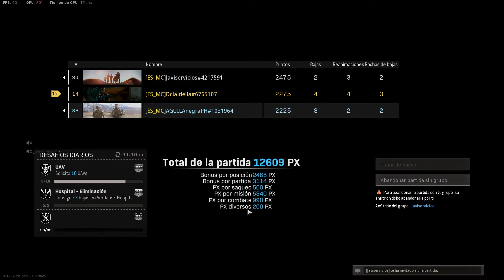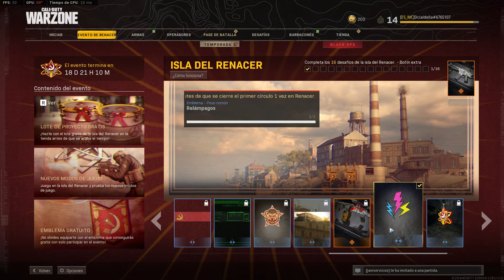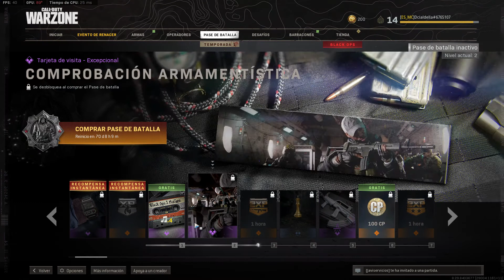Jugamos al BR NUEVO y salimos primeros, primer partida y KD de 4.0. Increible. EPICO ! Javi y Aguila